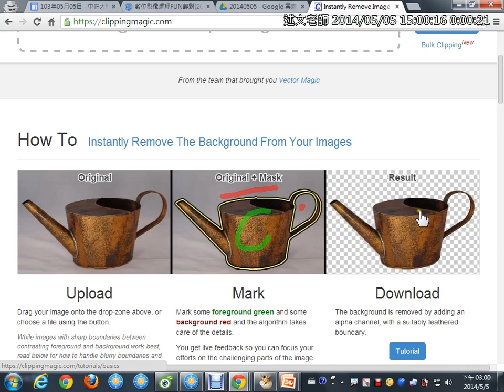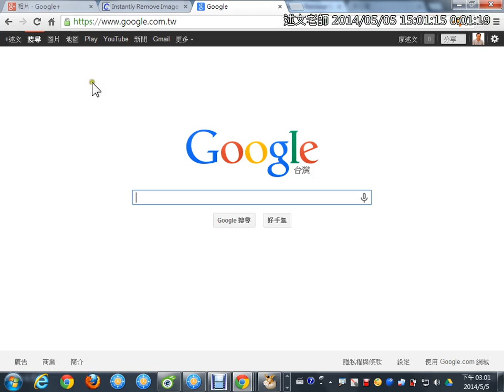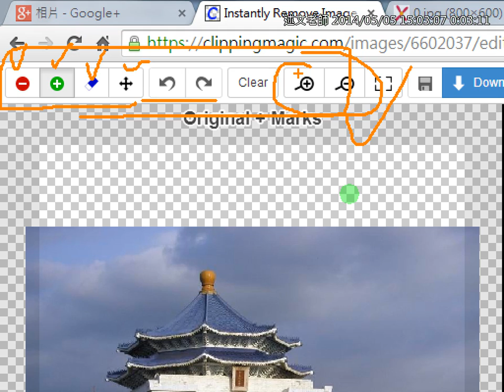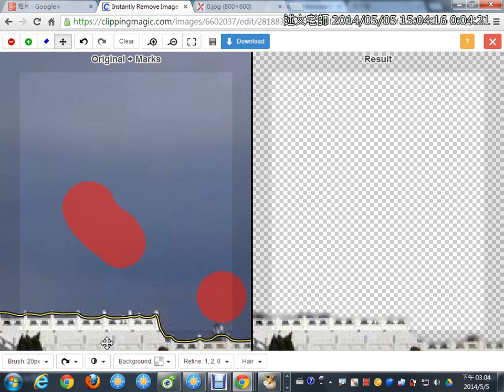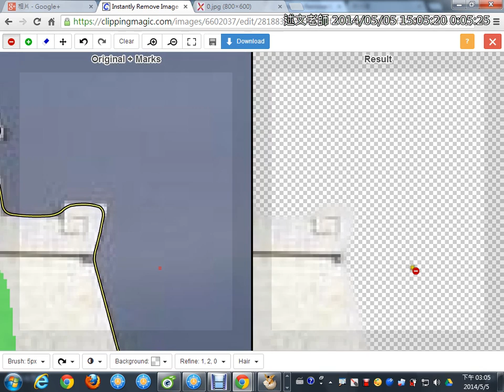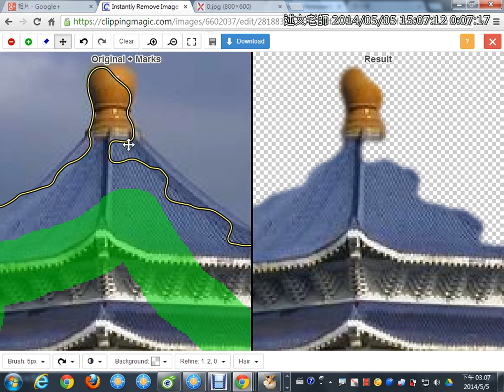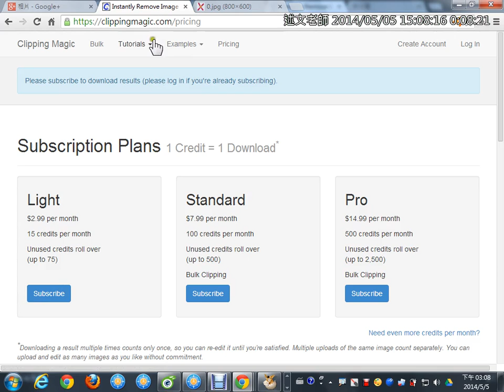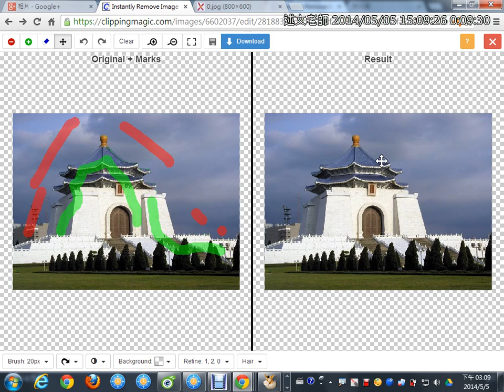07ClippingMagic線上去背已變成付費服務